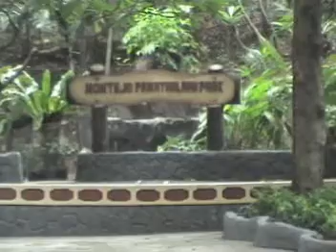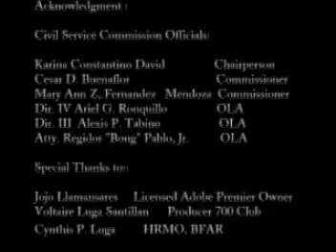CSC FOREST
An environmental friendly working atmosphere.